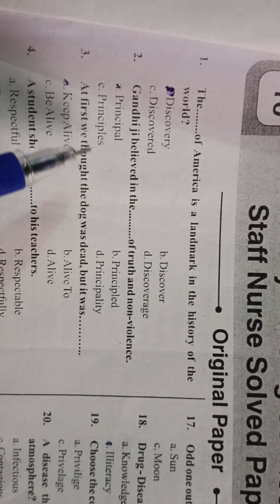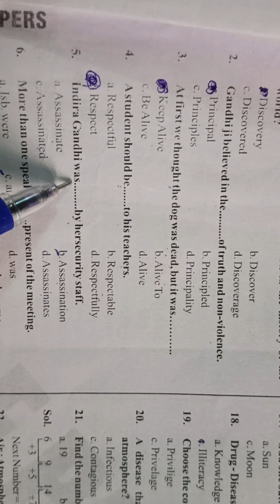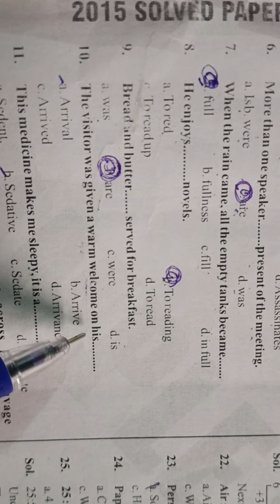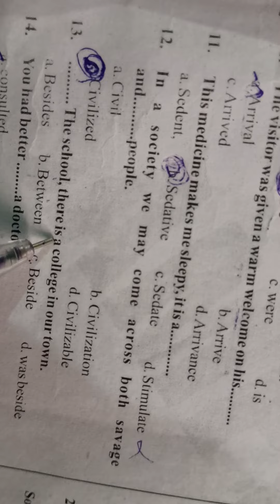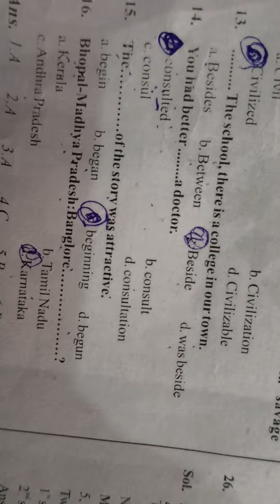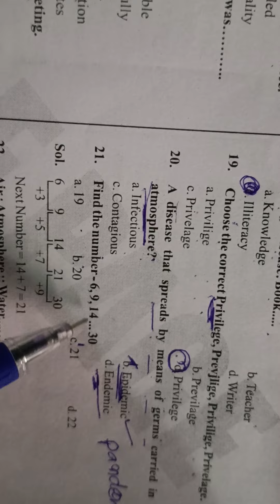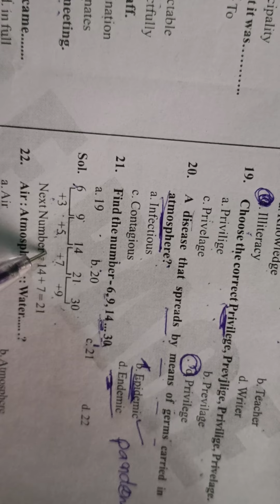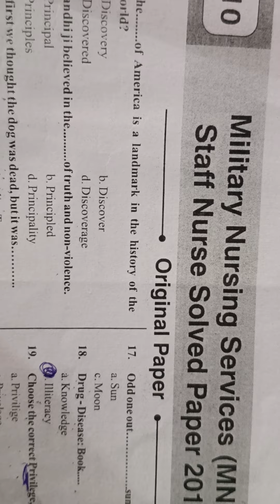STAFF NURSE QUESTIONS PAPER SOLUTION WITH ANSWER MILITARY NURSING SERVICES MNS QUESTION PAPER SOLUT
STAFF NURSE QUESTIONS PAPER SOLUTION WITH ANSWER
MILITARY NURSING SERVICES MNS QUESTION PAPER SOLUTION WITH ANSWER
PREVIOUS QUESTION PAPER SOLUTION WITH ANSWER